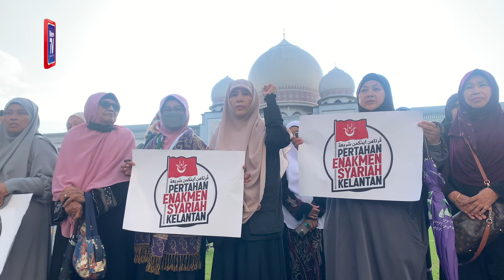16 kesalahan syariah dalam enakmen Kelantan batal, tak sah: Mahkamah Persekutuan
Mahkamah Persekutuan hari ini mengisytiharkan 16 kesalahan syariah dalam Enakmen Kanun Jenayah Syariah (I) Kelantan 2019, adalah terbatal dan tidak sah.